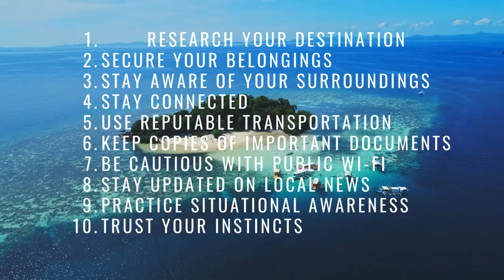TRAVEL SECURITY TIPS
Essential Security Tips for Your Next Adventure